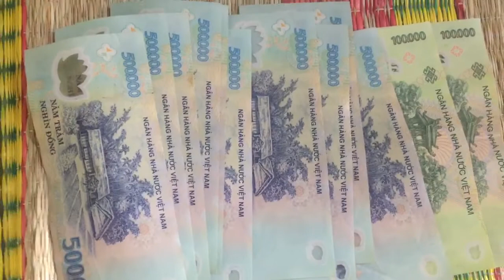Dương Hậu , trao 5,200,000 của chị Lam Thị Liên . Hương Khánh Hiền . Diễm Trang cho A Lợi bệnh não